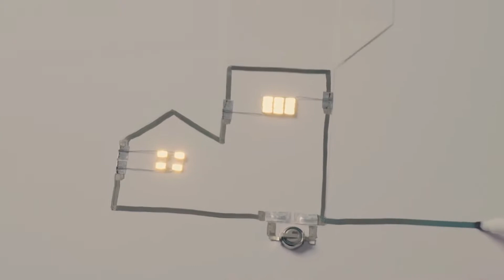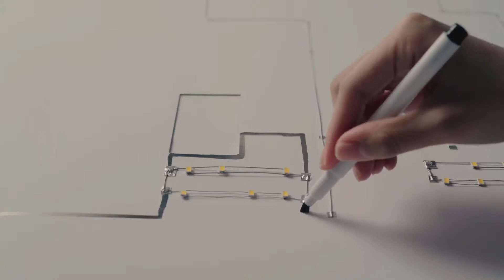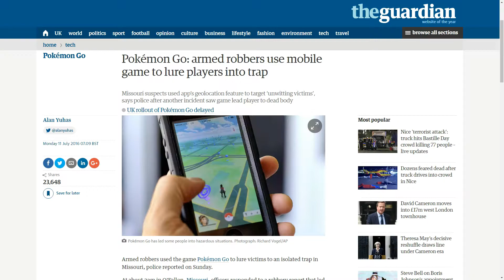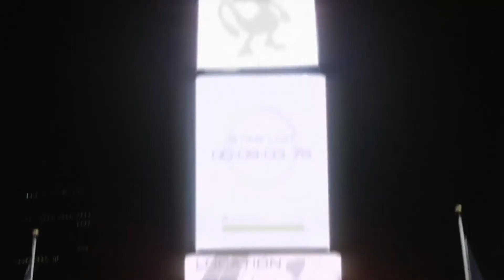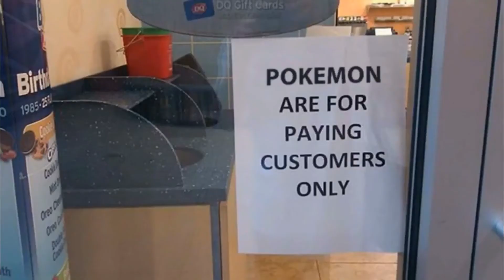Weekly Web Digest with Corrant July 15th 2016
Hello and welcome to the July 15th 2016 video and web digest of the week with Corrant. In this weeks episode we look at the comedy Mr Show, two short artistic films, an interactive website from arcade fire and the rise of Pokemon go.